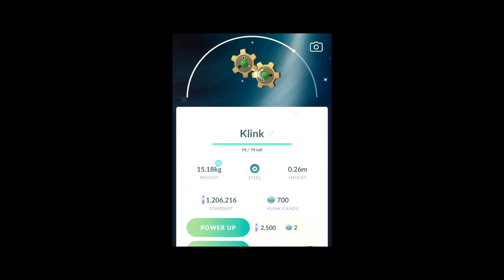SHINY GENESECT AND ROGGENROLA - Pokemon GO Shiny Compilation #77